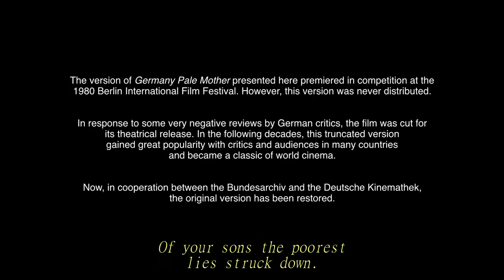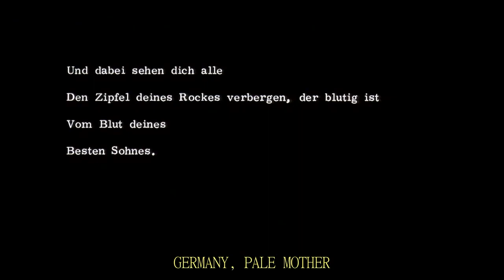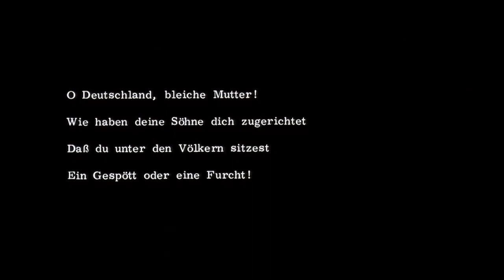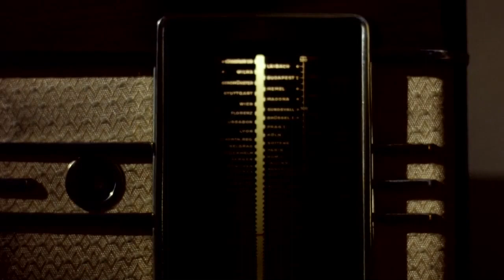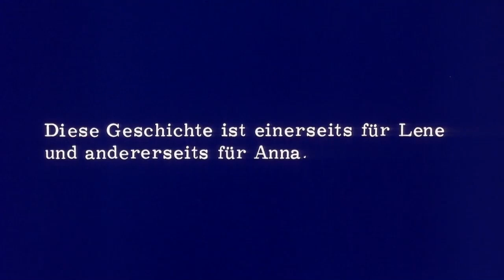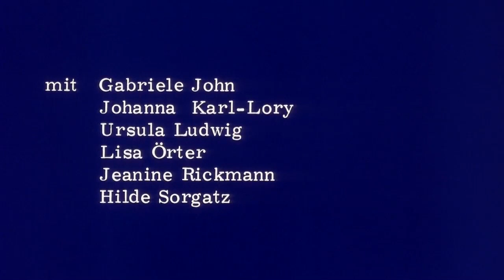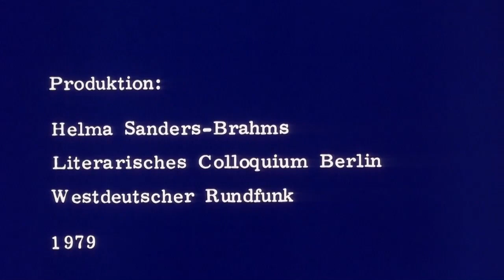Germany Pale Mother (1980) Sub Eng 720p BluRay x264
Directed by Helma Sanders-Brahms